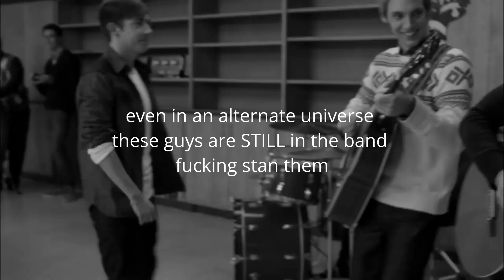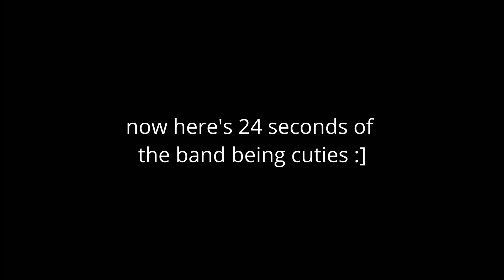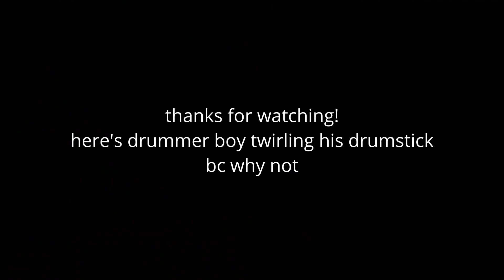glee but it's the band part 2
thanks for watching and liking part 1!! i'm glad i can share the glee band supremacy with all of you bc those guys deserved better :^) hope you like part 2!! (and yes, a brad the piano player video is coming soon)